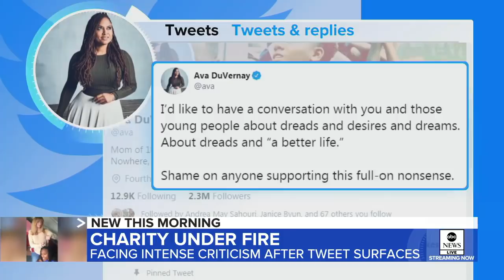The head of a charity that received donations from Roc Nation and the NFL apologizes | ABC News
She's explaining those pictures showing her cutting off the dreadlocks of two teens causing something of a social media firestorm.